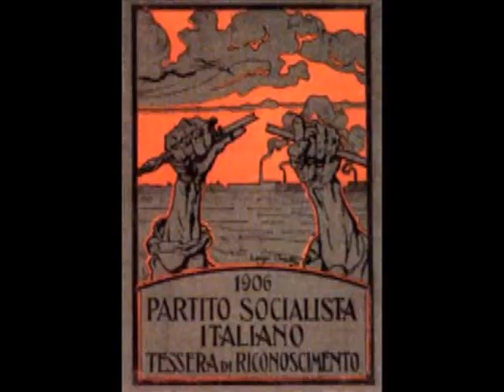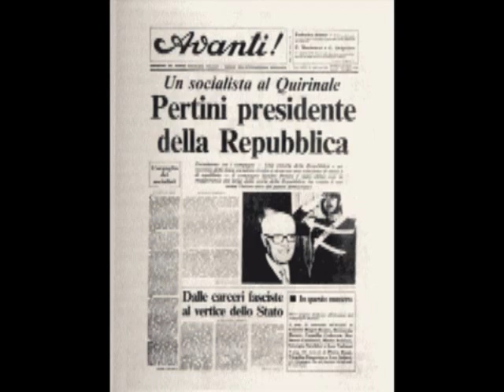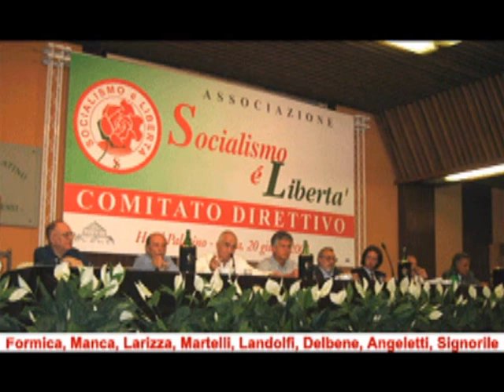LA LEGA SOCIALISTA - SEBBEN CHE SIAMO DONNE (2)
LA LEGA SOCIALISTA - SEBBEN CHE SIAMO DONNE